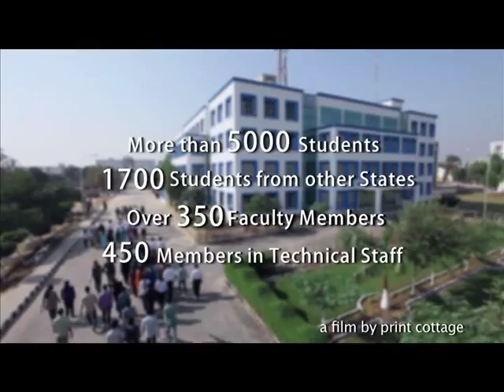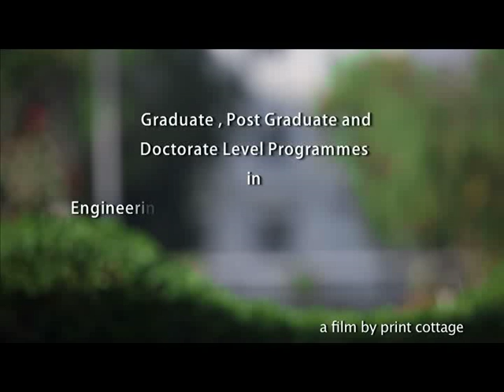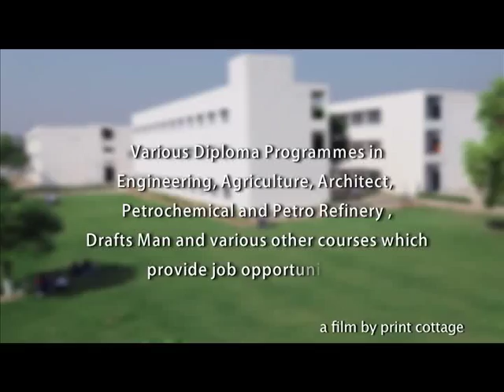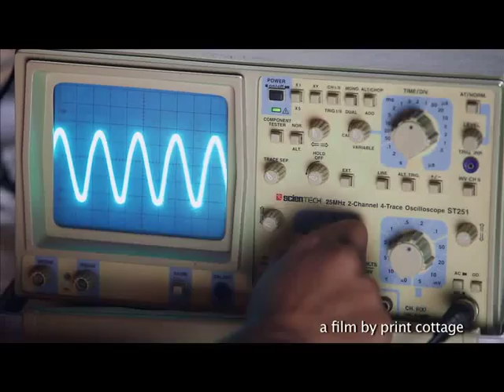Guru Kashi University Corporate Film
The concept of this corporate film was conceived and nurtured across a span of 15 days. A strenuous 72 hours shoot was what followed next. Shot by the latest equipment the film involves post production by expert editors and 3D animators.